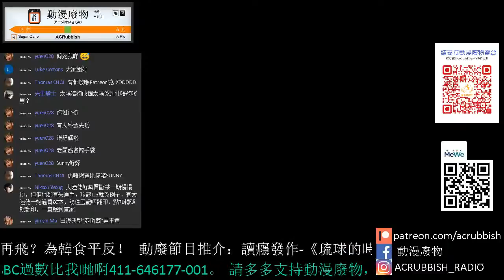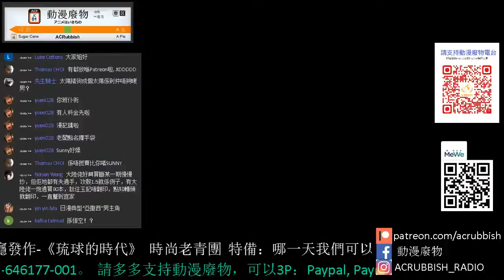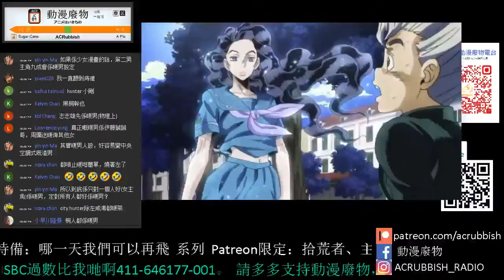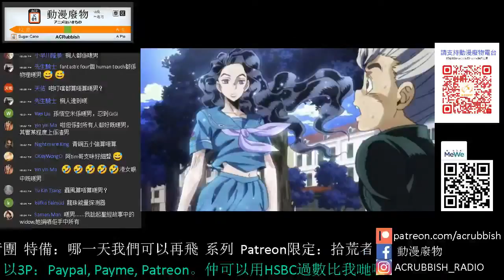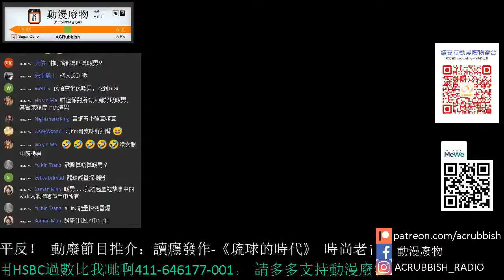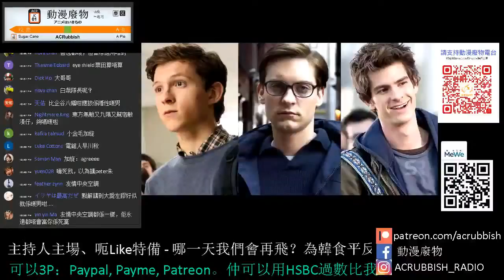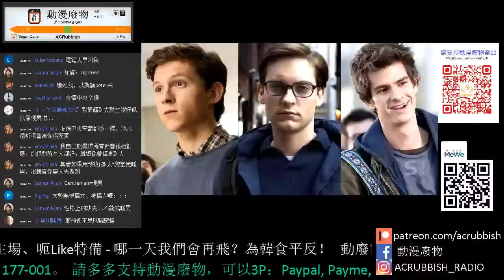【動漫廢物】第766集 專題系列：動漫界中的 暖男 Part 1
主持：Sunny、Rita、Thomas、Decade、Tim、Kyo
親切又關懷，總在你需要之時為你提供最溫暖既回應
動漫界咁多暖男，今集為你羅列一眾角色

支持動廢工作：動廢網上行乞計劃
福有攸歸啊！！！！！！